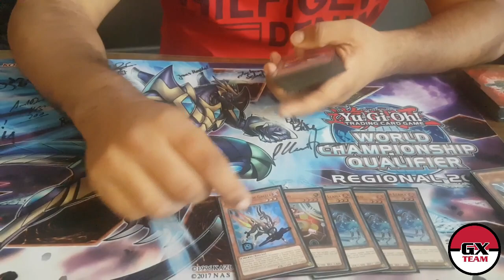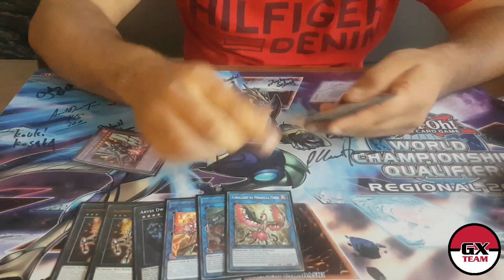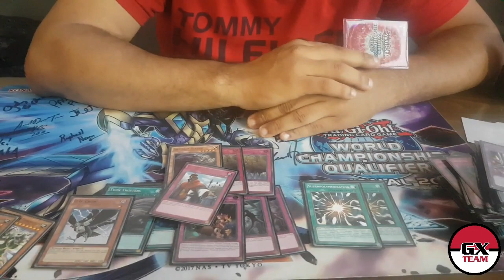[TCG] Angel Ovalle 3rd Place World Championship 2019 Deck Profile| Salamangreat | YuGiOh!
Deck Profile de Angel Ovalle (GAMERS GENERATION) que quedo de 3er lugar el mundial de YU-GI-OH! celebrado en Alemania!!